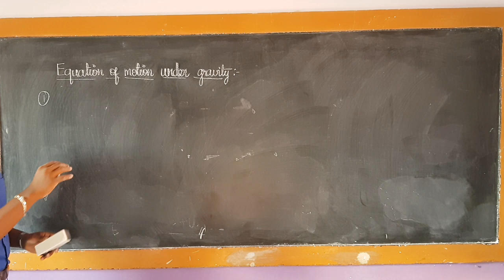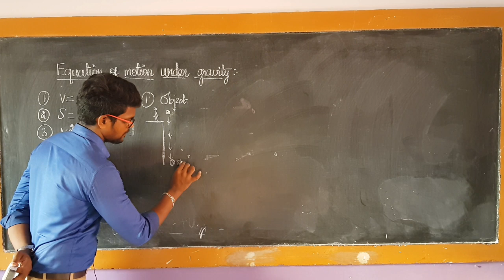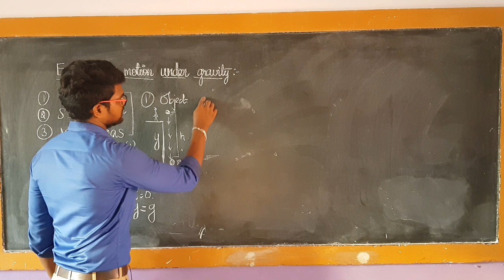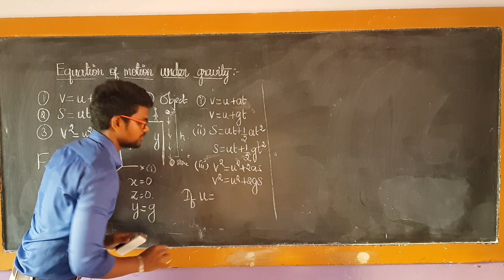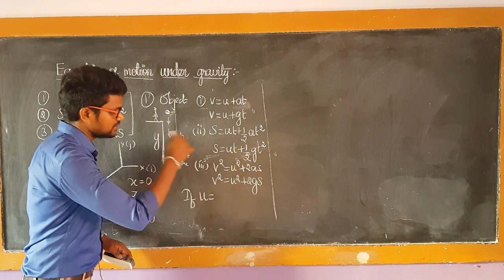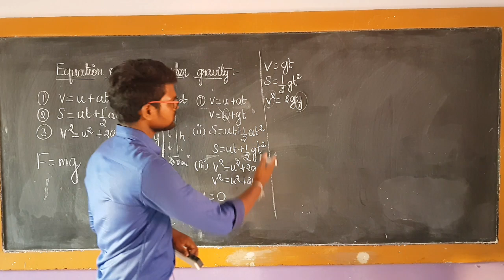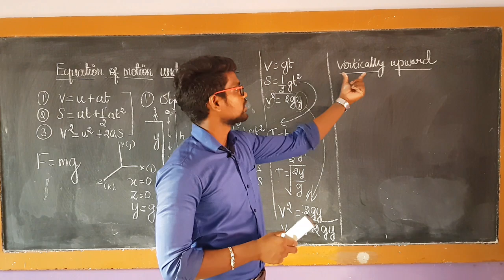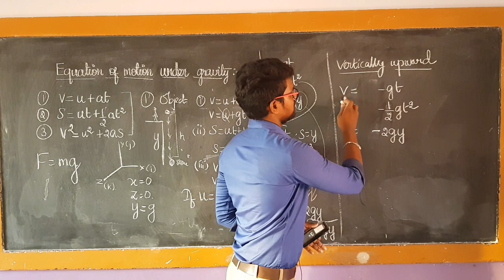Equation of motion|Under gravity|Tamil|Physics 11|MurugaMP